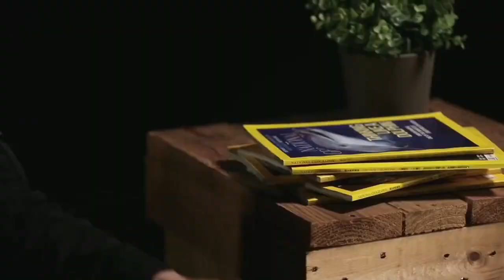2020世界地球日 保育大使-炎亞綸 Aaron Yan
2020世界地球日
國家地理今年特別邀請炎亞綸
擔任世界地球日保育大使
除了傳遞物種保育與地球永續之外
更直言受到好萊塢影星李奧納多影響甚鉅
希望有朝一日也能拍攝一部生態保育相關影片作品
告訴世人保護地球刻不容緩!